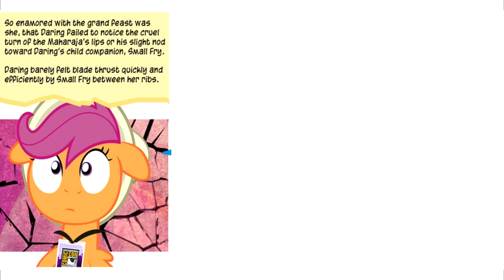[MLP Comic Dub] Game of Thronies (DARK COMEDY)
Summary: When AK Yearling unexpectedly can't finish writing the Daring Do series, she recruits her friend George R R Mareton to help.